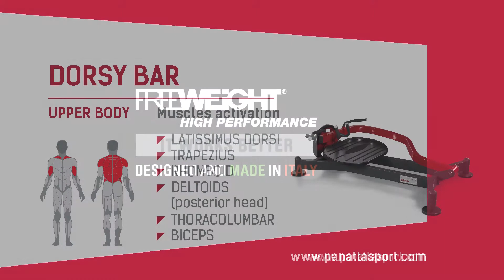Panatta Dorsy Bar Freeweight HP - T rudas evező 1HP505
A Panatta gépek olasz tervezőmérnökök kiváló munkájának eredménye mely világszínvonalú ergonómiájáról, különleges megoldásairól, egyedi formatervezéséről és nagyon széles kínálatáról híresült el és vált az egyik legnépszerűbb márkák egyikévé.

A Panatta Freeweight HP családja a legjobb erőfejlesztő gépeket fogja egy csokorba. Páratlan a piacon! A legjobb biomechanikát képviseli a legmagasabb szintű biztonsági és komfortérzetben a legszigorúbb minőségi elvárásoknak megfelelően.

A Panatta Freeweight HP családra általánosságban jellemző a kiegyensúlyozott és állandó terhelés a mozgás teljes tartományában, előfeszítő és kiemelést könnyítő karok, biztonságtechnikai megoldások, könnyű állítási lehetőségek, minőségi anyagok, magával ragadó design.

További információkért nézze meg a videót, vagy keressen minket elérhetőségünk egyikén.